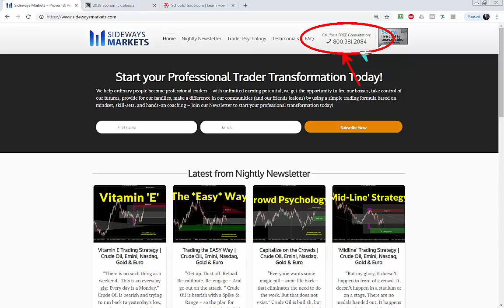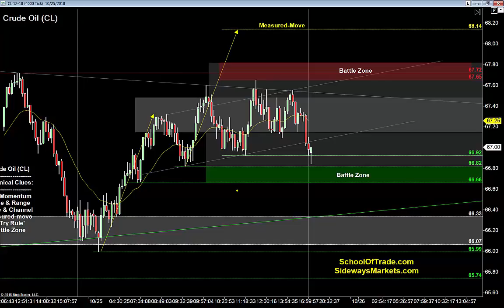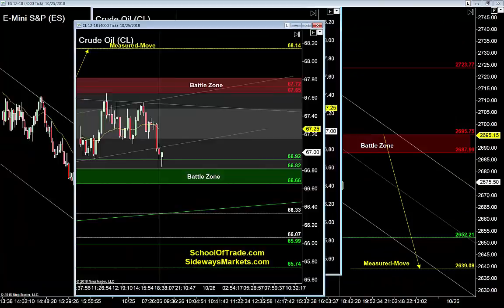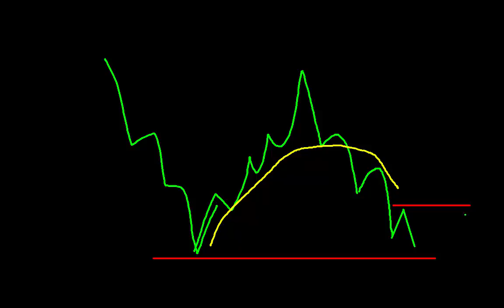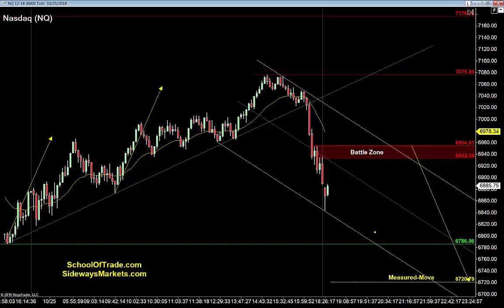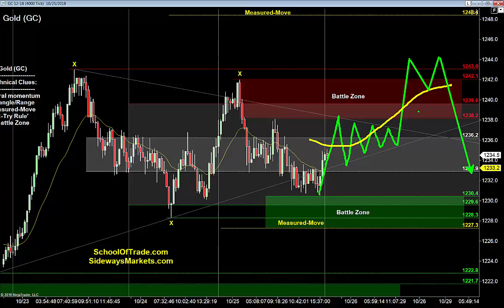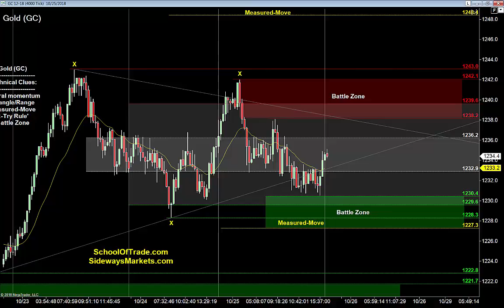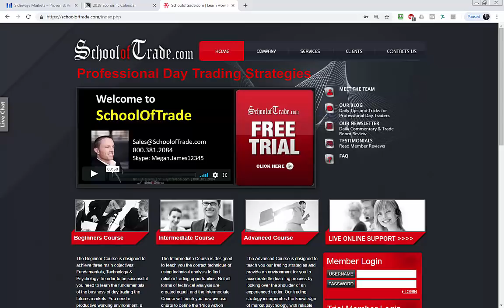Pullbacks vs. Traps – Which is Better?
Learn the Patterns with My Free Trading Course:
Crude Oil is bullish with a Spike & Range pattern – telling me to use the range-expansion levels for 2-Try Failure buying opportunities tomorrow morning...

E-Mini S&P is bearish with what will most likely become a Spike & Channel – and when it does – the plan is to find selling-opportunities using bull-traps up above prior swings…

Nasdaq is bearish with a strong spike lower, so I’m staying patient for selling-opportunities up at the high of a hidden channel tomorrow morning...

Gold is bullish coming off the low of the range, and my goal is to find buying opportunities using bear-traps before we finish the move back to re-test the high…

Euro is bearish, but with price testing the outer-limits of the range, I’m looking for buying opportunities using a 2-Try seller-failure pattern tomorrow morning...
Trading Psychology Videos:
Become a Member and Join the Trade Room:
Skype:  Megan.James12345
Economic News:
Joseph James, SchoolOfTrade.com and United Business Servicing, Inc. are not registered investment or trading advisers.  Futures and Options trading have large potential rewards, but also large potential risk. You must be aware of the risks and be willing to accept them in order to invest in the futures and options markets. Don't trade with money you can't afford to lose. This is neither a solicitation nor an offer to Buy/Sell futures or options. No representation is being made that any account will or is likely to achieve profits or losses similar to those discussed on this web site. The past performance of any trading system or methodology is not necessarily indicative of future results. CFTC RULE 4.41 – These results are based on simulated or hypothetical performance results that have certain inherent limitations. Unlike the results shown in an actual performance record, these results do not represent actual trading. Also, because these trades have not actually been executed, these results may have under-or-over-compensated for the impact, if any, of certain market factors, such as liquidity. Simulated or hypothetical trading programs in general are also subject to the fact that they are designed with the benefit of hindsight. No representation is being made that any account will or is likely to achieve profits or losses similar to these being shown.